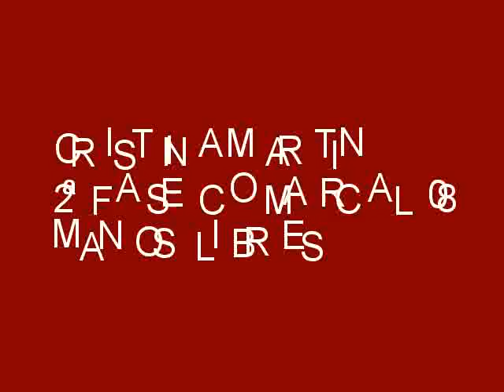Cristina Martin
2ª Fase Comarcal 2008